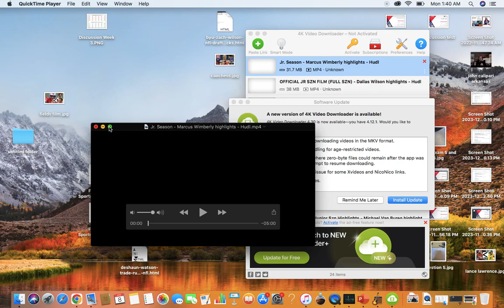Marcus Wimberly || 2025 HITTING SAFETY Commits to OKLAHOMA!! From Arkansas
Marcus Wimberly from RURAL ARKANSAS. Love the kids game, sticks people. Hits real hard. Lays Lumber. Really love this kids game.
BAUXITE ARKANSAS